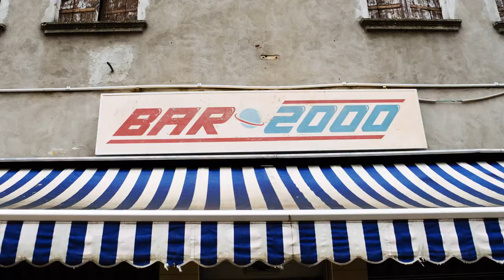IL GRANDE PASSO - il trailer del film di Antonio Padovan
- 20 luglio 1969: il giorno in cui un sogno impossibile, conquistare la luna, è diventato realtà. 20 luglio 2020: il giorno in cui quello stesso sogno, a distanza di mezzo secolo, diventerà un’icona di ripartenza... Comincia qui, da un gioco di simmetrie poetiche e simboliche, la scommessa che i produttori e i distributori hanno deciso di fare su Il grande passo del regista Antonio Padovan: un tour di anteprime estive nelle arene, iniziando da Bergamo, per contribuire (appunto) alla ripartenza del box office italiano.

IL GRANDE PASSO è l’opera seconda di Antonio Padovan (Finché c’è Prosecco c’è speranza) con Giuseppe Battiston e Stefano Fresi, che per questa interpretazione hanno vinto il Torino Film Festival come Migliori Attori.

Dario da quando a sei anni ha visto in diretta le immagini del primo sbarco dell’uomo sulla Luna, non ha mai smesso di volerci andare. Mario gestisce con la madre un negozio di ferramenta a Roma, fino al giorno in cui la sua sonnolenta esistenza viene sconvolta dallo squillo del telefono. Suo fratello Dario ha causato un incendio ed è finito in prigione. Mario è l’unico parente che può occuparsi di quel fratello che ha visto una sola volta in vita sua.

Nel cast anche Roberto Citran, Camilla Filippi, Vitaliano Trevisan, Teco Celio e con la partecipazione straordinaria di Flavio Bucci.

Dal 20 agosto, la commedia lunare con Battiston e Fresi – distribuita da Tucker Film e Parthenos – raggiungerà le sale cinematografiche italiane.